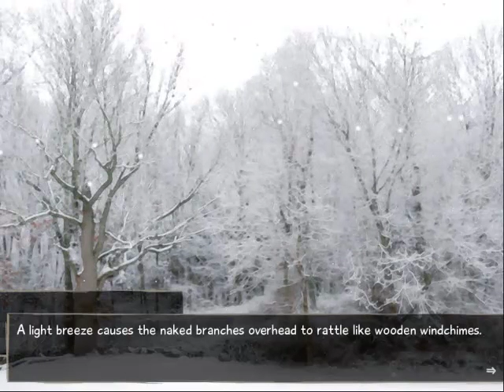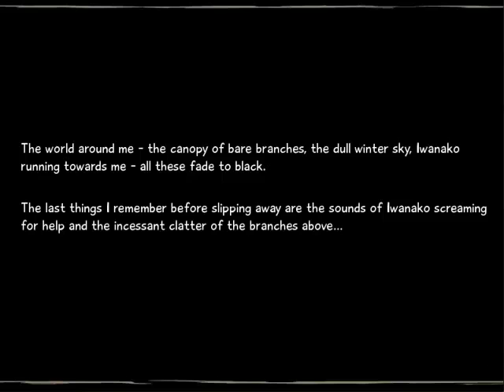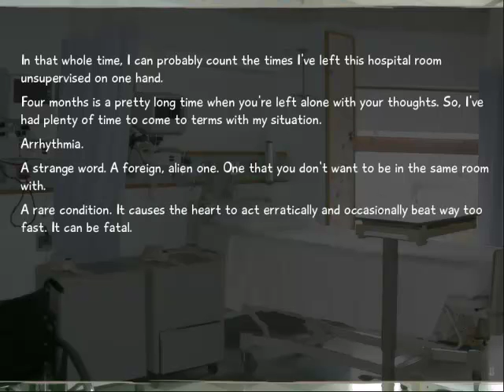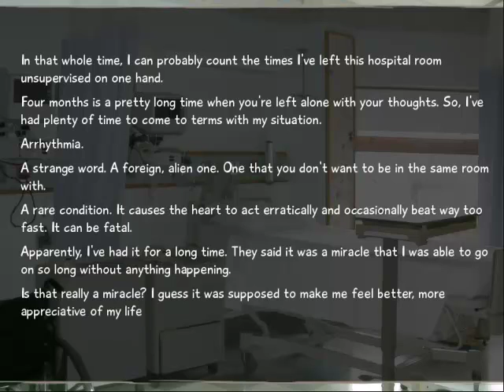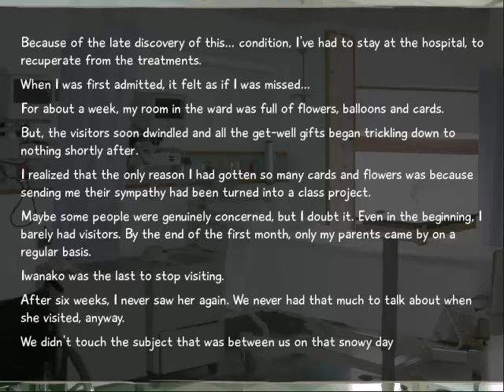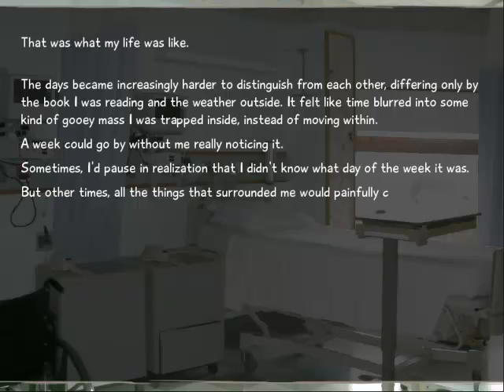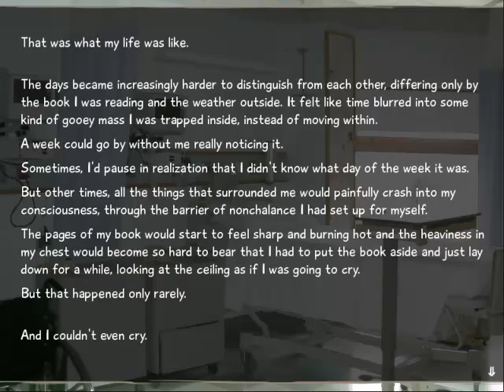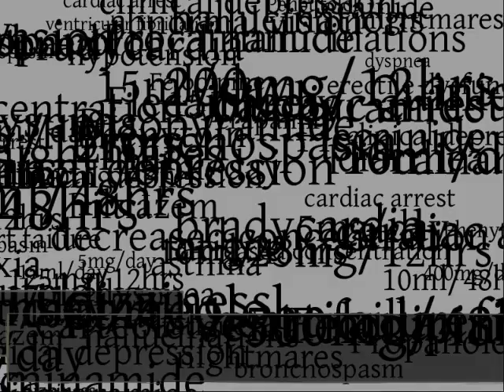Katawa Shoujo (Rin) - Episode 1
Today, we return to KS, and start going toward Rin.